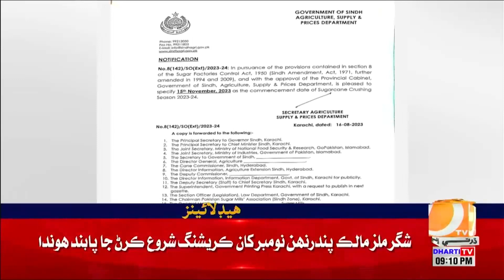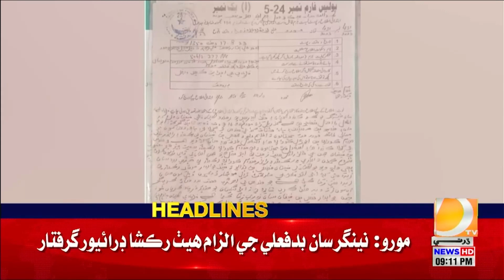09 PM Headlines || Dharti TV News || 17 August 2023